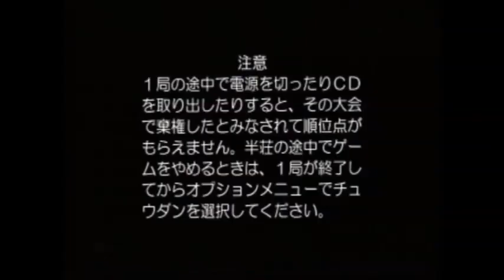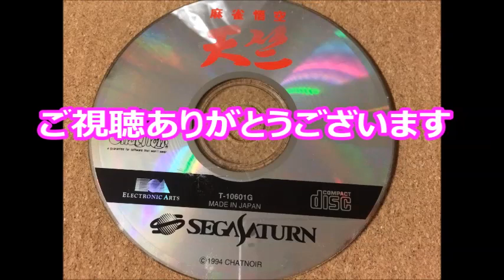【懐かしのレトロゲーム(セガサターン(SEGA SATURN))2】 麻雀悟空 天竺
ゲーム機種：セガサターン(SEGA SATURN)
ゲームソフト：麻雀悟空 天竺
メーカー：エレクトロニック・アーツ・ビクター
年式：1994年
ジャンル：テーブル